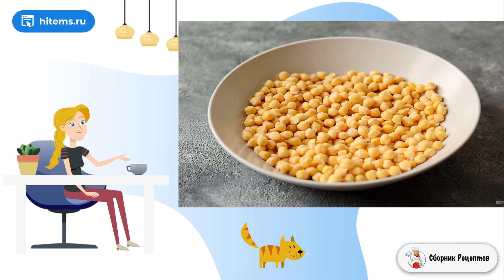Классический фалафель. Очень вкусный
Фалафель — это обжаренные во фритюре шарики из нута. Я пробовала много разных вариаций этого блюда, но больше всего мне нравится классический рецепт.

Ингредиенты:
Нут — 150 Грамм,
Чеснок — 2 Зубчика,
Лук репчатый — 1/2 Штуки,
Кунжут — 2-3 Ст. ложек,
Зелень — 1/2 Пучка (кинза, петрушка),
Соль — 1/2 Чайных ложки,
Зира — 1/4 Чайных ложки,
Кориандр — 1/2 Чайных ложки,

Простые домашние рецепты, Домашний рецепт, Простые рецепты в домашних условиях, Простые классические рецепты, Рецепты блюд, Самые вкусные рецепты, Вкусный рецепт, Простые домашние рецепты, Кухня рецепты,